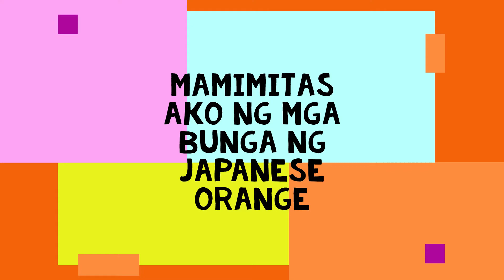mamimitas na ako ng mga bunga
guys kung bago kapalang sa channel ko nood muna ng 3 min bago mang
at ingatan din natin ang comment kung ano ang napanood nyo na related sa video yun lang po ang i comment para hindi masayang ang punta nyo salamat ng marami asahan nyo hindi malalagas gawin po natin ang tama guys